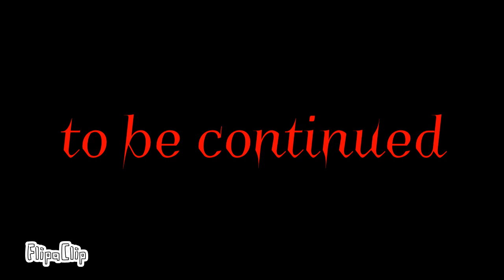Peppa pig in paranormal activity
Peppa and George scary activity